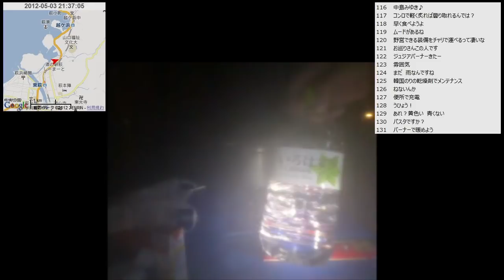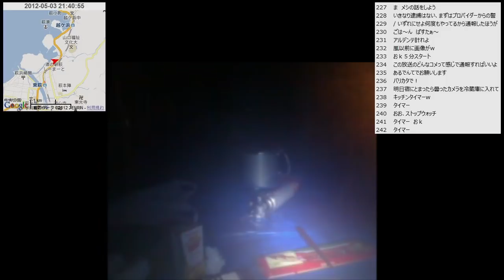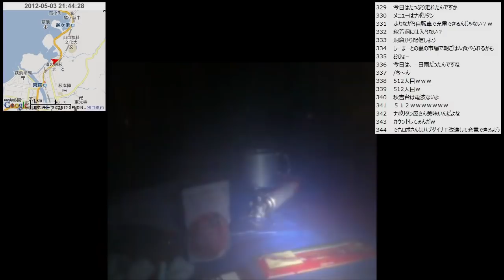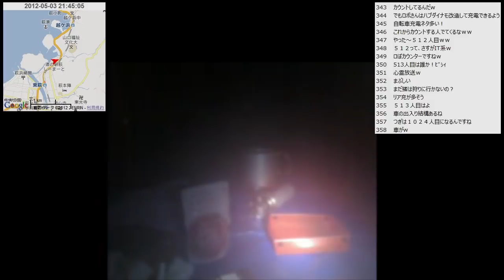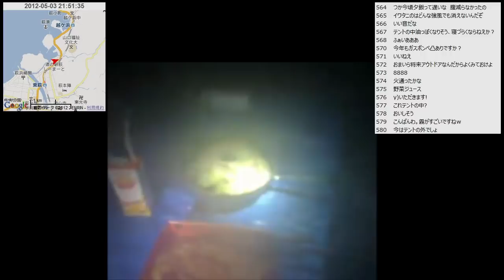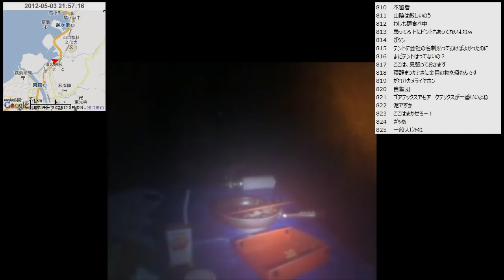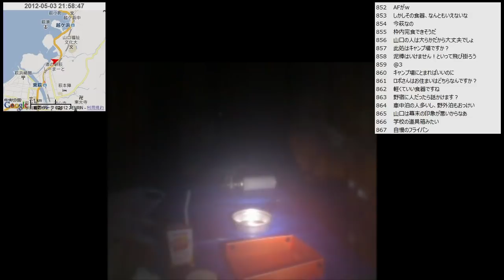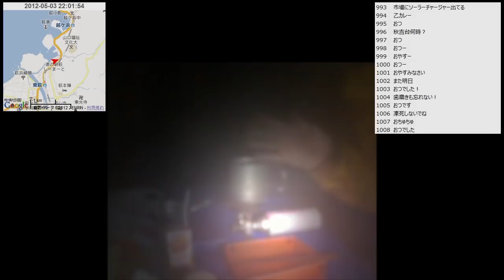【自転車旅行】2012/05/03(木) part4 萩市 道の駅しーまーと萩から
・次の動画 萩焼まつり～道の駅萩往還～明木